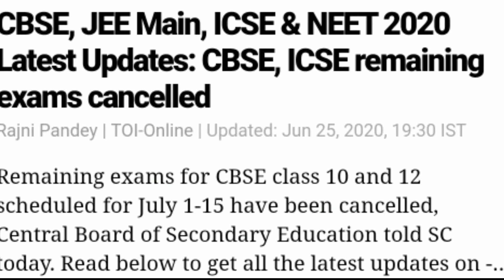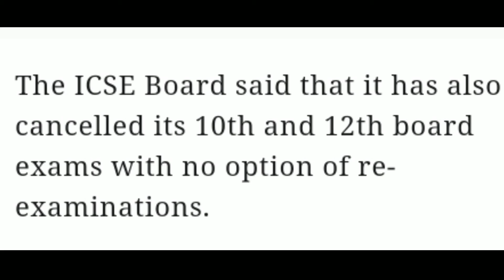CBSE AND ICSE EXAMS FOR 10th AND 12th CANCELLED OFFICIALLY/ CBSE EXAMS FOR 10th AND 12 th CANCELLED